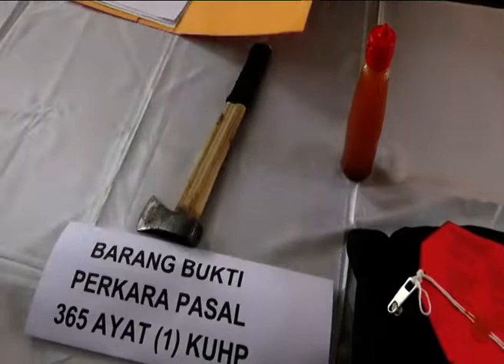Aneh, pelaku begal dengan air cabe...